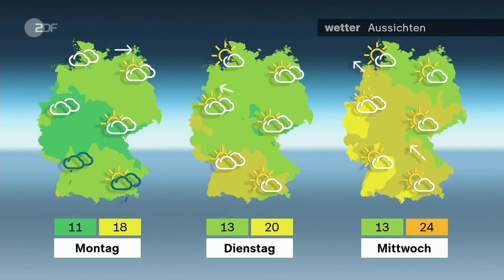heute journal v. 12.10.2024 Evakuierung Nordgaza, Israelische Bodenoffensive Libanon, CSU-Parteitag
Israel setzt Kampf gegen Hamas fort. Die Union demonstriert beim CSU-Parteitag Einigkeit. Mehr dazu und weitere Nachrichten des Tages im heute journal.

00:00 Vorspann

00:51 Nordgaza: Israel setzt Kampf gegen Hamas fort
Die israelische Armee setzt die Angriffe im Norden des Gazastreifens fort und fordert die Bewohner zum Verlassen des Gebiets auf. In Dschabalia soll es dutzende Tote gegeben haben.

02:54 Gaza: "Die Menschen haben keinen Ausweg"
"Diese Zwangsvertreibungen von Zivilisten müssen gestoppt werden", sagt Lara Dovifat von Ärzte ohne Grenzen mit Blick auf den erneuten israelischen Evakuierungsbefehl für Nordgaza.

06:08 Südlibanon: Reportage aus dem Kriegsgebiet
Im Libanon gehen die heftigen Gefechte zwischen Israel und der Hisbollah-Miliz weiter. ZDF-Reporterin Katrin Eigendorf hat die israelische Armee in die Grenzregion begleitet.

09:17 CSU-Parteitag: Union demonstriert Einigkeit
Neue Einigkeit soll bei der Bundestagswahl den Sieg bringen: CDU und CSU erklären jeden Zwist für beendet und wollen geschlossen mit Kanzlerkandidat Merz in den Wahlkampf gehen.